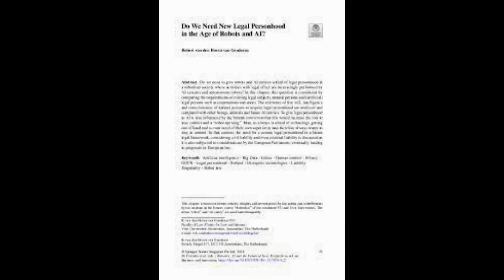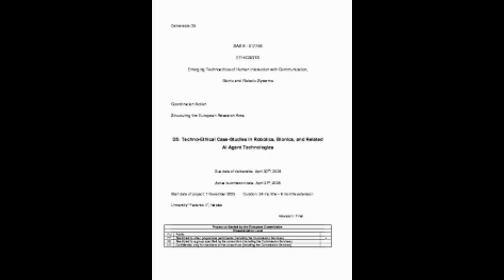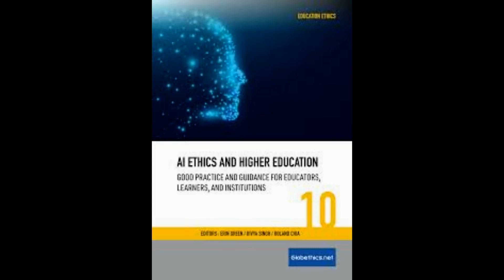11.10.2022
Robot makes debut in Britains parliament but falls ASLEEP mid-flow Bizarre moment humanoid Ai-D